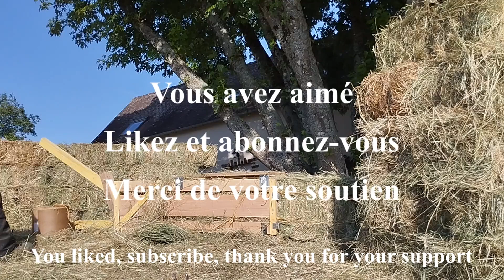🌾 Comment réaliser une botte de foin - How to make a small bale of hay - C.K.S. 🌾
🌾 Réalisation d'une botte de foin de 4 ou 5 kg grâce à une presse à foin manuelle.
Presse à foin fabriquée maison grâce à quelques planches de bois, des équerres métalliques pour solidifier la structure.
Cela permet la réalisation d'une botte de foin compacte, régulière, qui facilite le stockage.
Cette presse permet une alimentation en continue et la compression de la botte suivante permet l'éjection de la botte déjà faite.
Cette compression est permise grâce à un système de bras de levier.
Aucun besoin ni d'électricité ni d'autres formes de combustibles chers et polluants, il y a seulement besoin de la force humaine.
Le son est celui  pris pendant le tournage et il est particulièrement joli et paisible à entendre.
Je vous souhaite une bonne semaine.
Amicalement,
C.K.S.

Texte et animations de C.K.S.
Scènes filmées par P.S.

Merci pour votre écoute et regard bienveillants.

🌾 Making a 4 or 5 kg bale of hay with a manual hay press.
Homemade hay press with a few wooden planks, metal brackets to solidify the structure.
This allows the production of a compact, regular bale of hay, which facilitates storage.
This press allows a continuous feeding and the compression of the next bundle allows the ejection of the bundle of hay already made.
This compression is enabled by a lever arm system.
No need for electricity or other forms of expensive and polluting fuels, just human power.
The sound is that taken during filming and it is particularly pretty and peaceful to hear.
I wish you a good week.
Sincerely,
C.K.S.

Text and animations by C.K.S.
Scenes filmed by P.S.

Thank you for your attentive listening and gaze.